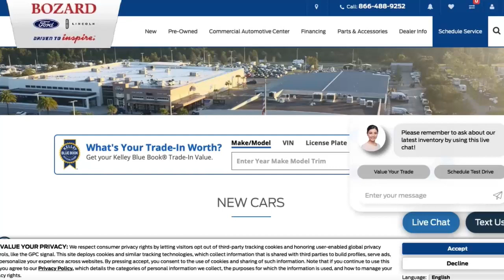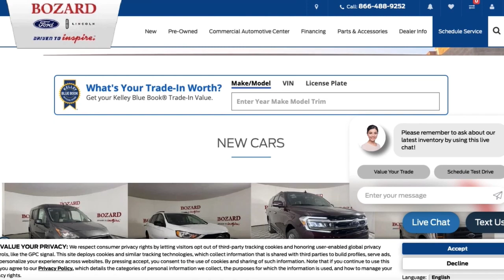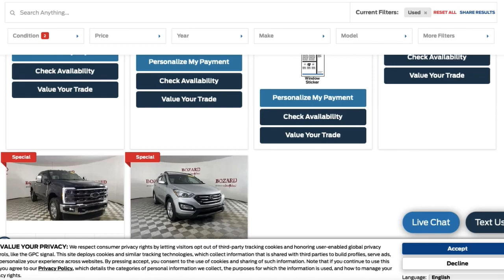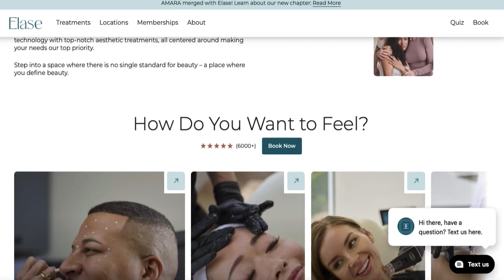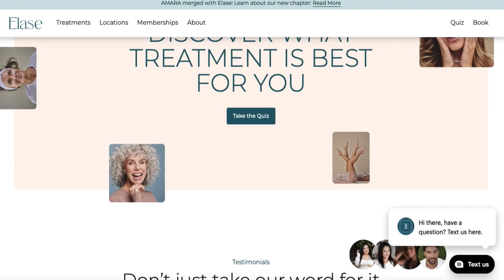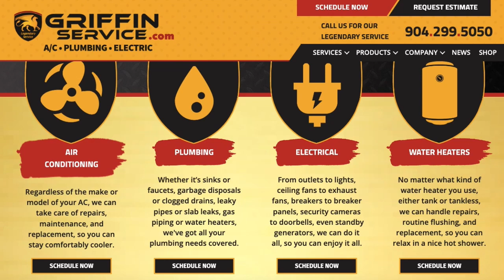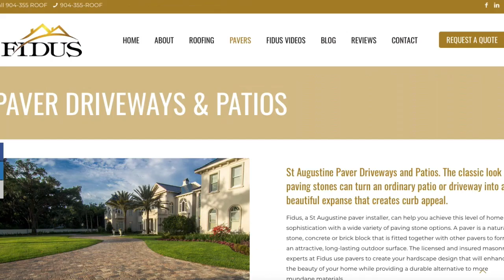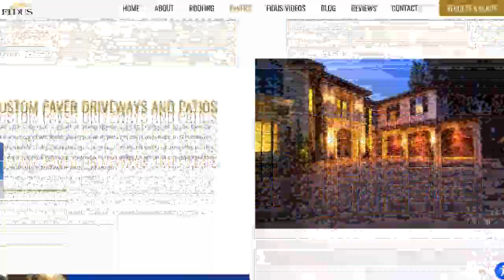City of St. Augustine cuts back on Nights of Lights, frustrating local business owners.